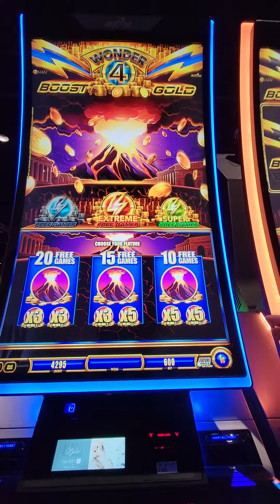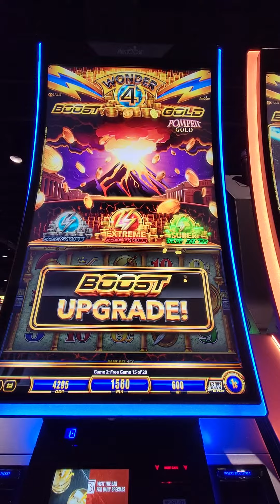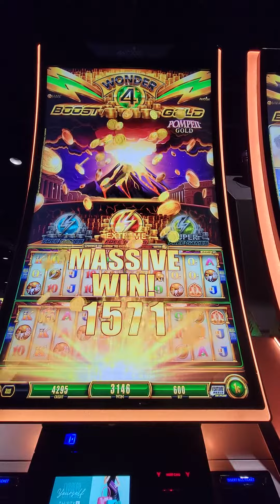Wonder 4 Boost Gold!